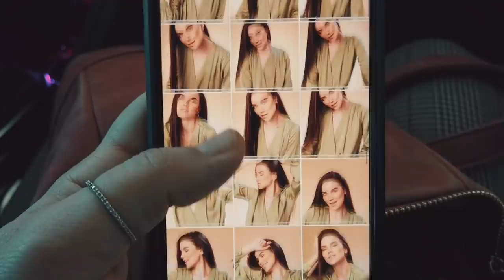FALSCH ABGEBOGEN! KARADENİZ TOUR TEIL 4. Wo sind wir?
Teil 4 unserer Schwarzmeerküsten-Tour. Leider sind wir falsch abgebogen und haben uns verfahren.
Unser Navi war im Nirgendwo und das Telefon hatte auch kein Netz.

Abstammung: Türkisch
Verheiratet: Ja
Kinder: Sohn Hamza 34 Monate alt und Tochter Sare 15 M.
Beruf: Visagistin, Kosmetikerin, Zahnmedizinische Fachangestellte
Youtuber seit: 2008

WOW Wenn du bis hier her gelesen hast dann schreibe doch ob du dich schon mal verfahren hast ohne navi?

Impressum:
Ebru Ergüner
Istanbul/Turkey